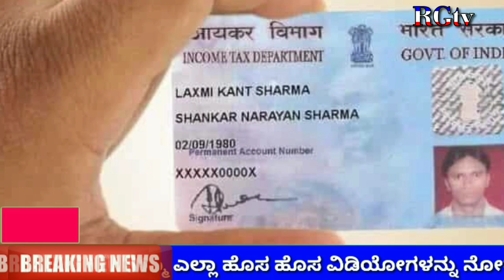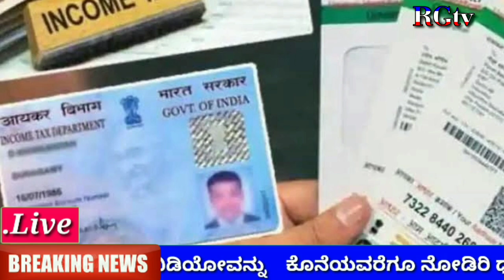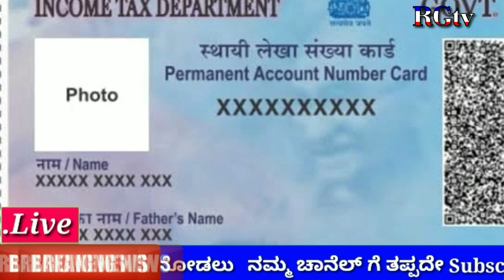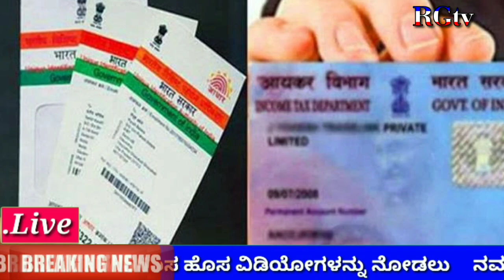ಪ್ಯಾನ್ ಕಾರ್ಡ್ ಇದ್ದವರ ಗಮನಕ್ಕೆ // Pan Card New rules in India 2023 // PAN Card latest news // RG TV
ಪಾನ್ ಕಾರ್ಡ್ ಇದ್ದವರ ಗಮನಕ್ಕೆ // ಕೇಂದ್ರ ಸರ್ಕಾರ ಹೊಸ ರೂಲ್ಸ್ ಜಾರಿ ಮಾಡಿದೆ // Pan Card New rules in India // Pan Card latest news // Pan Card benefits details 2023 // RG TV Kannada

PAN card New rules updates 2023
Pan card New rules in India
2023 Pan Card benefits
Pan card link Aadhar card
apply online Pan Card
Pan card correction check
Pan card download online
Pan card check Status